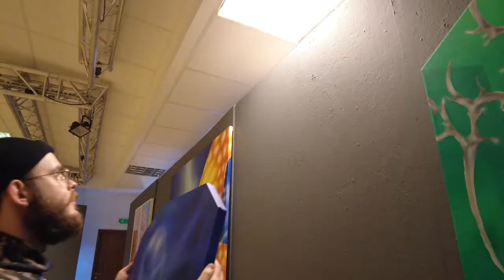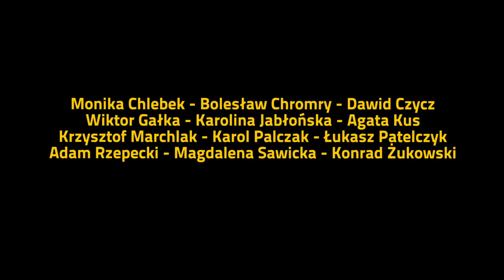Świat w moich oczach - Kolekcja Nocny Art Patrol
Monika Chlebek - Bolesław Chromry - Dawid Czycz - Wiktor Gałka - Karolina Jabłońska - Agata Kus - Krzysztof Marchlak - Karol Palczak - Łukasz Patelczyk - Adam Rzepecki - Magdalena Sawicka - Konrad Żukowski

koncept wystawy: Mariusz Horanin
kuratorzy wystawy: Artur Winiarski i Mariusz Horanin

📸 video: Rafał Korzeniowski

💥 wernisaż 11 czerwca 2022, godz. 19:00-22:00
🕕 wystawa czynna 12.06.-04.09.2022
od wtorku do niedzieli w godz. 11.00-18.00

🏛 Konstanciński Dom Kultury Hugonówka
ul. Mostowa 15, Konstancin-Jeziorna

📣 Patronat medialny: Artifno, Magazyn Szum, Rynek i Sztuka, iTV Piaseczno, Przegląd Piaseczyński, Kurier Południowy, NaszePiaseczno.pl, Piaseczno News

Kolekcja Nocny Art Patrol została założona w 2020 roku w Krakowie przez dr Mariusza Horanina. Jej celem jest wsparcie i promocja najciekawszych osobowości i zjawisk malarstwa współczesnego w Polsce. Przy udziale prywatnych kolekcjonerek i kolekcjonerów powstała znacząca kolekcja aktualnego malarstwa, które jest sukcesywnie prezentowane na wystawach oraz w przestrzeni medialnej. Kolekcja Nocny Art Patrol ma charakter dynamiczny i jej misją jest aktywne wspieranie działalności najwybitniejszych artystów i artystek oraz dalszego rozwoju malarstwa współczesnego w Polsce.
Podczas trwania wystawy będzie miała miejsce promocja albumu malarskiego Dawida Czycza "Golden Years" (Kraków 2022).

The Night Art Patrol collection was founded in 2020 in Krakow by Dr. Mariusz Horanin. Its aim is to support and promote the most interesting personalities and trends of contemporary painting in Poland. With the participation of private collectors, a significant collection of current paintings has been created, which is successively presented at exhibitions and in the media space. The Night Art Patrol Collection is dynamic and its mission is to actively support the activities of the most eminent artists as well as further the development of contemporary painting in Poland.